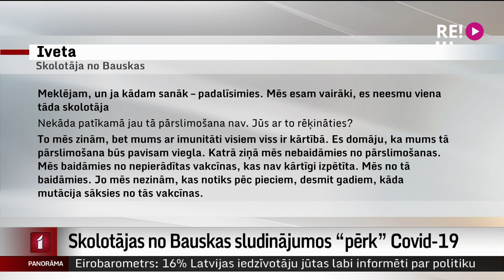Skolotājas no Bauskas sludinājumos “pērk” Covid-19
“Par labu pateicību skolotājas meklē Covid-19 pozitīvos, lai varētu saslimt.” Šāds kodolīgs sludinājums avīzē “Bauskas Dzīve” šonedēļ saviļņoja sociālos tīklus. Vai tas patiešām domāts nopietni? Kādēļ skolotājas labprātāk izvēlas slimību, nevis vakcīnu? Un kāda atbildība draud par šādu apzinātu vīrusa izplatīšanu? Skaidroja kolēģis Ģirts Zvirbulis.